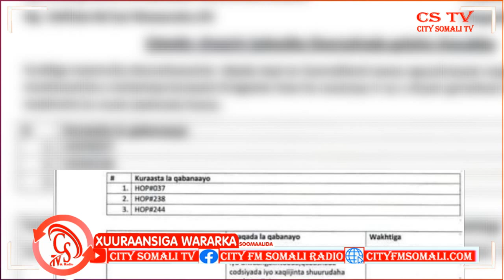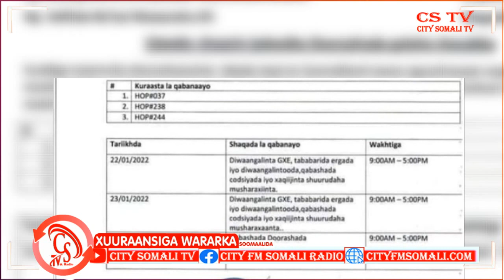Khilaaf: Guddiga Doorashada Soomaaliand oo iska indho tiray Baaq kasoo baxay Garabka Cabdi Xaashi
Sakariye ayaa Kawaramaya